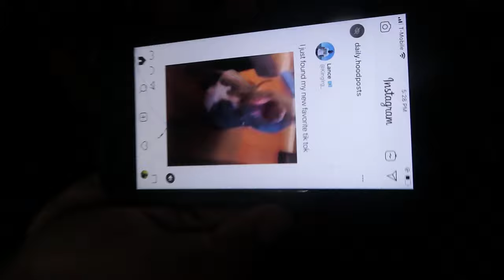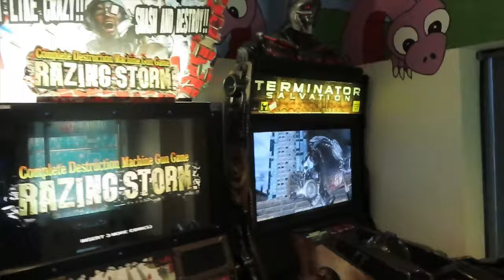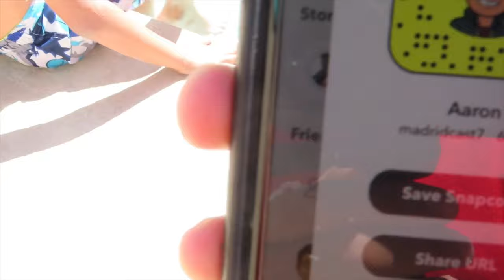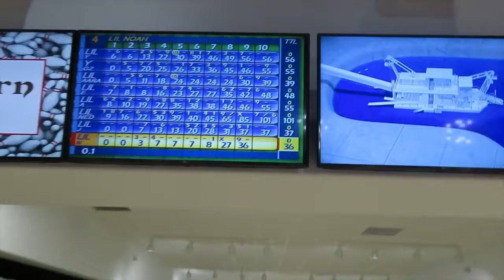Laughlinsito Part 1 plus Yesca Frontflips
AYYYY! California got boring so we went to Laughlin!! Everything was nice; lil bowling, lil swimming, and oh lil frontflips. Part 2 Coming Soon!